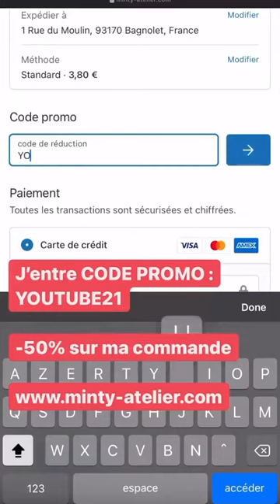ANTHO NACCA - 19 Aout 2021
Les amis on se retrouve pour mon vlog du 19 Aout 2021 sur notre chaine - Pour retrouver tous mes vlogs direction ma playlist